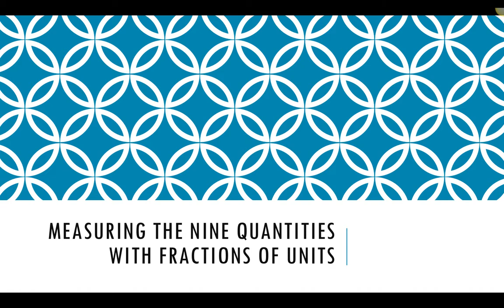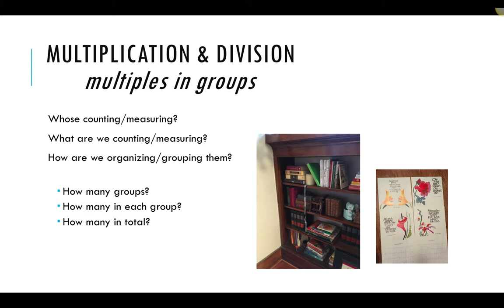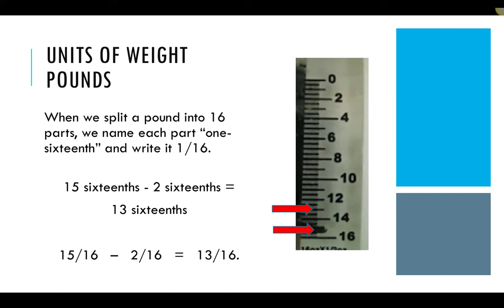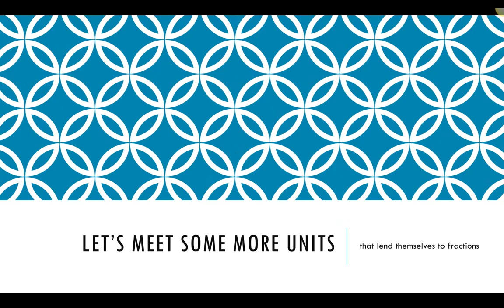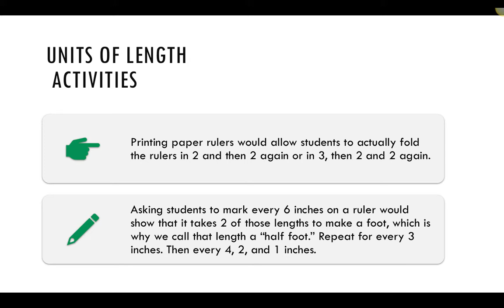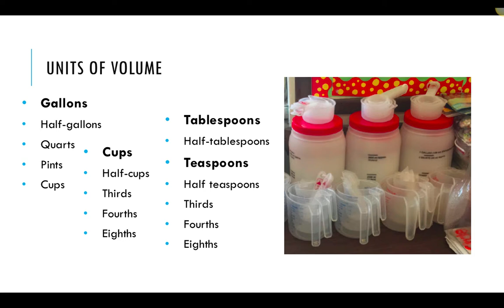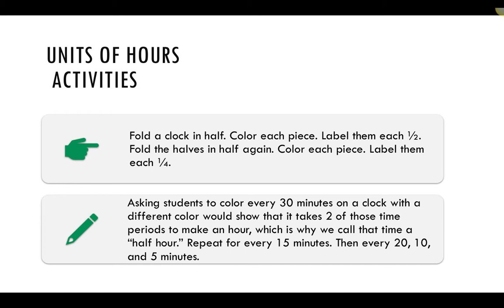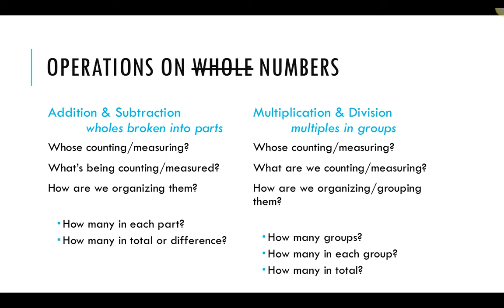MTED 518 Week 5 Lecture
Table of Contents:

00:22 - The language of the 9 quantities we count &amp; measure — the language of math
00:33 -
03:10 - Addition &amp; Subtraction wholes broken into parts
03:30 - Multiplication &amp; Division multiples in groups
03:46 - Weight
04:10 - Units of Weight POUNDS
05:45 - Area
06:14 - Units of Area Square Yards
06:59 - Units of Weight Square yards
07:44 - Let’s meet some More units
07:51 - Units of Length Feet
08:38 - Units of Length Feet
09:39 - Units of Length activities
10:32 - Units of Length inches, yards, &amp; Miles
11:54 - Units of Length Models
13:13 - Units of Volume
14:21 - Units of Volume Gallons, Cups, Teaspoons &amp; Tablespoons
15:06 - Units of volume Models
15:34 - Units of Time
16:15 - Units of Hours activities
16:43 - Units of Hour Models
17:10 - Units of 360º Circle
18:06 - Units of Circles activities
18:13 - Units of Circle Models
18:35 - The language of the 9 quantities we count &amp; measure — the language of math
18:50 - Operations on whole numbers
19:12 - Operations on whole numbers